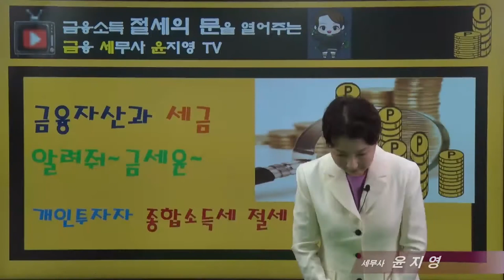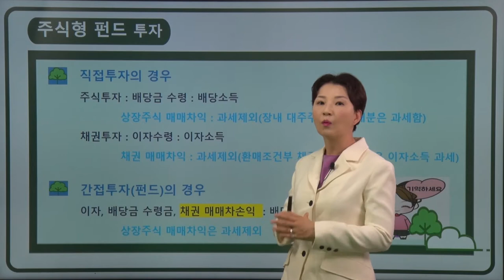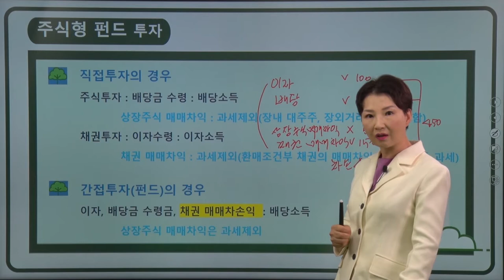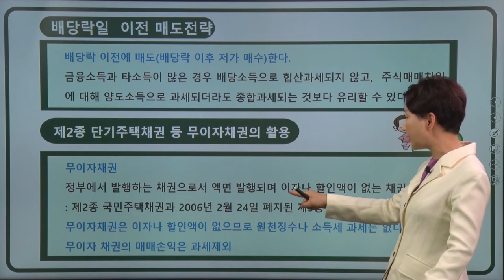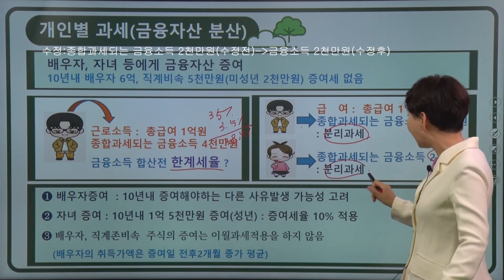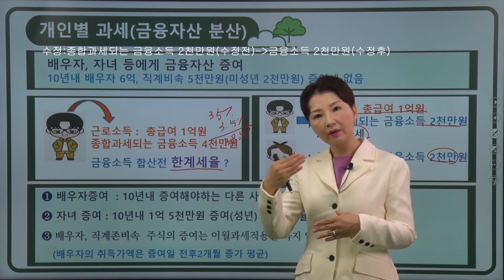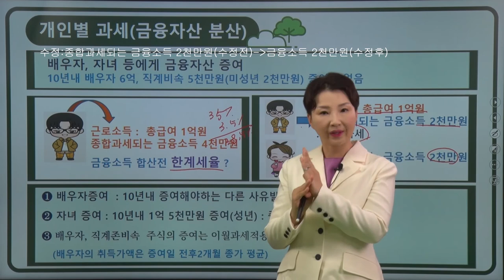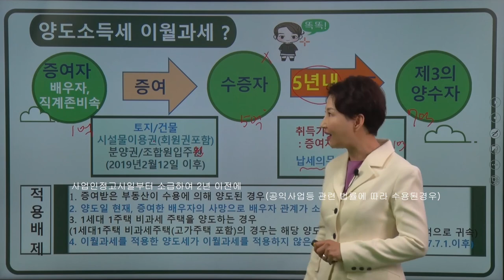#5(금융자산과 세금) 주식형 펀드, 무이자채권, 배우자증여활용한 절세 / 윤지영 세무사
내용 :
개인투자자 종합소득세 절세(2)
 : 주식형 펀드, 무이자채권, 배우자, 배우자 등 증여
      1) 주식형 펀드이용한 절세
      2) 배당락전 매도, 무이자채권을 이용한 절세
      3) 배우자, 자녀 등에게 증여 * 정확성을 위해 댓글로는 세무상담을 하지 않고 있습니다. 양해바랍니다.